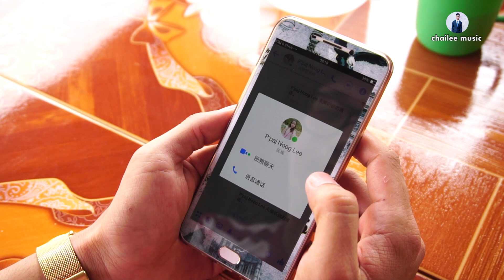Txhob hnov qab kuv _ Ntxawg lis full MV (nkauj tawm tshiab 2019)2019/8/25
tus kuv hlub aw thov koj tsi txhob hnov qab , kev hlub yav tag ua kuv ua zoo rau koj o , nco tias kuv yog tus hlub hlub kj tag lub siab , ntshe tsi yog wb tiam kuv thiaj plam koj mus lawm
sau hu  : ntxawg lis
muab suab : ntxawg lis
tus saib xyua : ntxawg lis
yee duab : nou moua